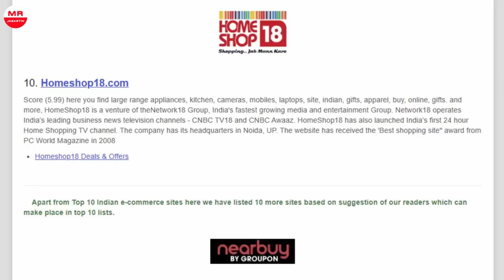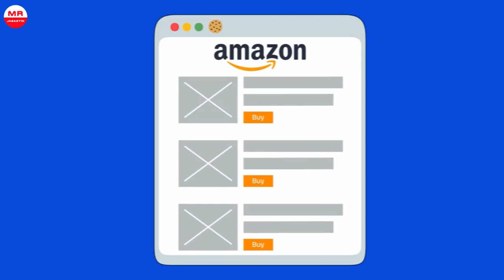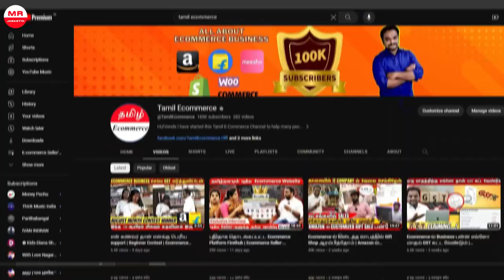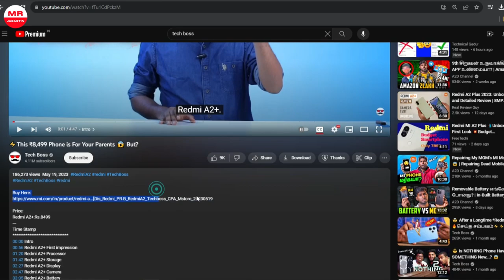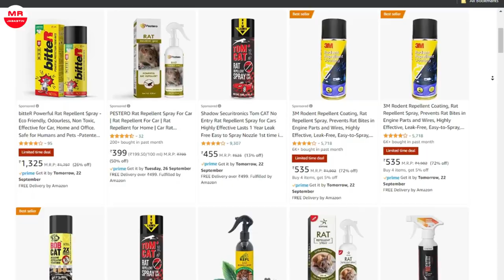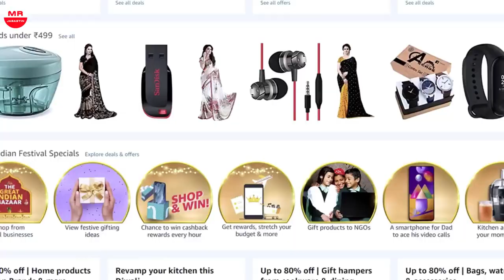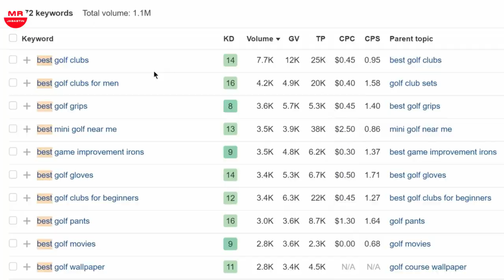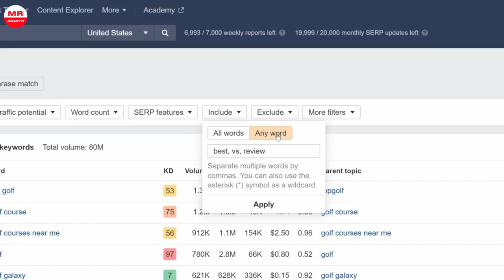Affiliate Marketing-ன் உண்மை முகம்🛑 The Truth About Affiliate Marketing in Tamil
In this eye-opening video, we dive deep into the world of affiliate marketing to uncover the real truth behind this popular online business model.

Affiliate marketing has gained immense popularity in recent years, but what's the reality behind the hype? Is it a guaranteed path to financial success, or are there hidden challenges and misconceptions that aspiring affiliate marketers need to be aware of?

Join us as we separate fact from fiction, sharing insights, tips, and experiences. Whether you're a beginner looking to start your affiliate marketing journey or someone curious about the industry, this video is a must-watch.